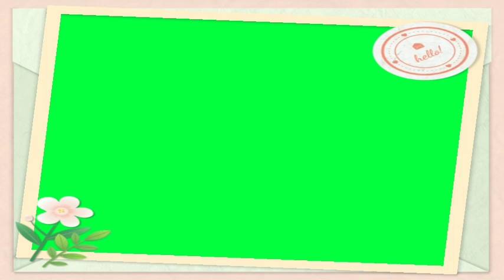green screen video 2021 green screen video status | green screen whatsapp status video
Ish video main btaya hai ki green screen video 2021
| green screen video status | green screen whatsapp status video